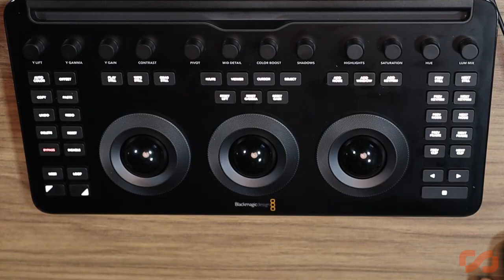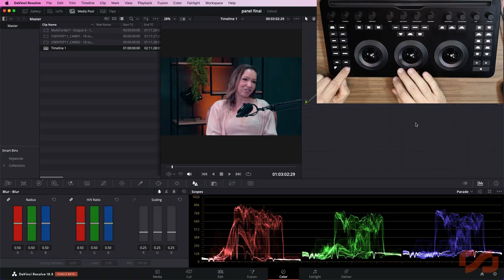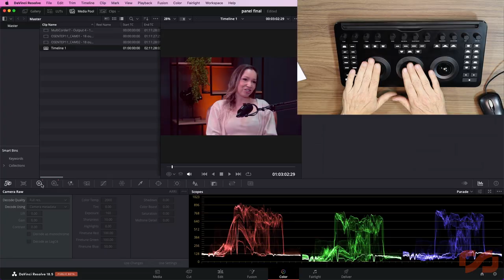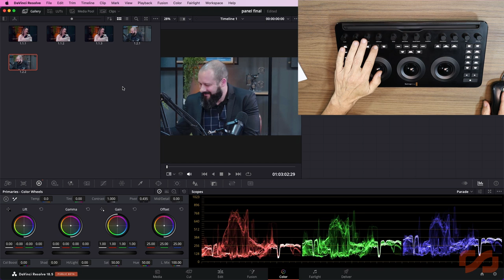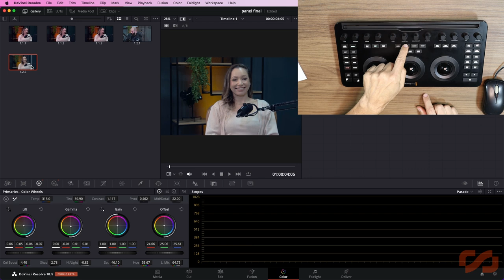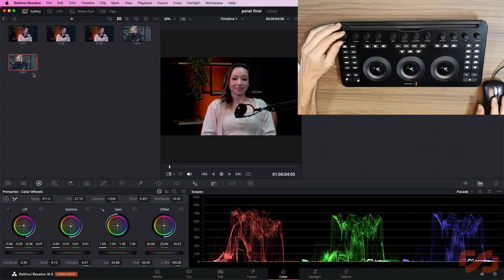DaVinci Resolve Micro Color Panel - Blackmagic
DaVinci Resolve Micro Color Panel da Blackmagic Design
Ideal para editores e coloristas que precisam de uma superfície de controle portátil.
00:01 - Introdução
00:29 - Visão geral do painel
01:18 - Interface
02:12 - Hardware
04:04 - Botões e funções
07:26 - Conclusão